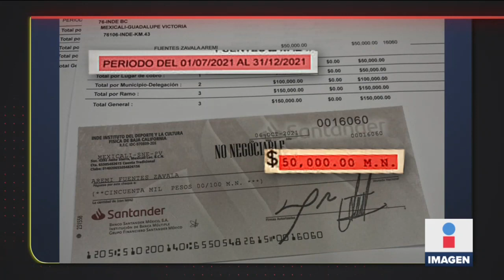Aremi Fuentes, medallista olímpica, sigue sin recibir premio económico de Baja California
Aremi Fuentes Zavala, quien ganó la medalla de bronce en halterofilia en los Juegos Olímpicos de Tokio 2020, afirmó que el gobierno de Baja California le quiso pagar el estímulo económico con dinero que corresponde a su beca deportiva.       09 octubre de 2021

Te invitamos a ver el siguiente video:
Cae estructura metálica de negocio en Ecatepec y mata a un empleado
//youtu.be/0WAJjPKyx8A